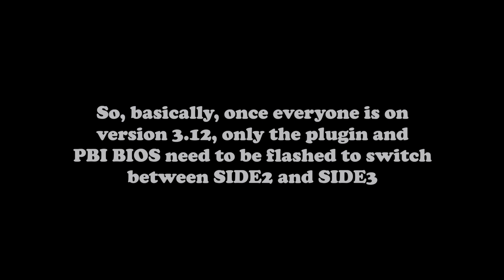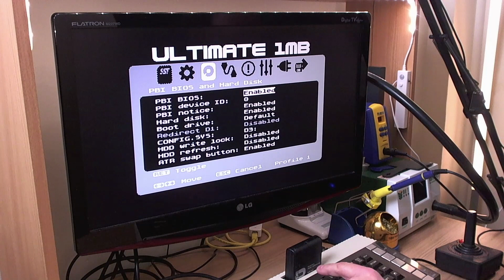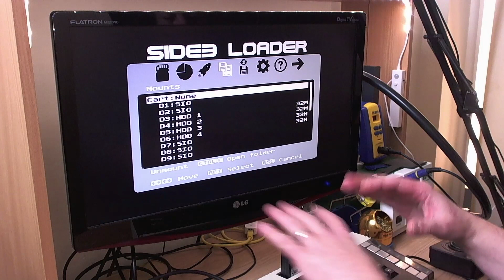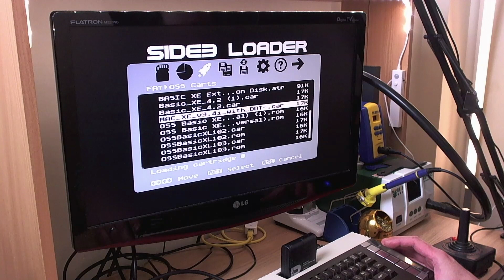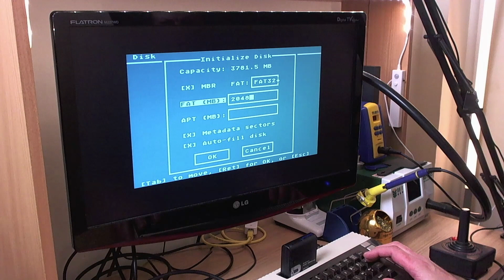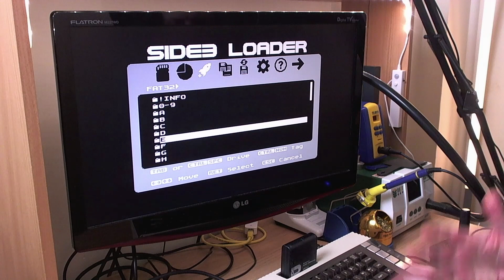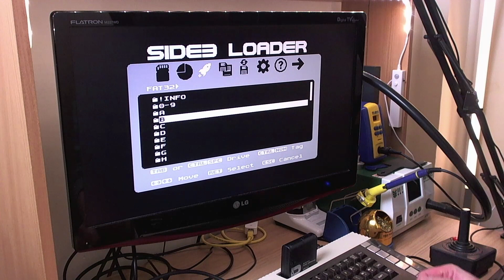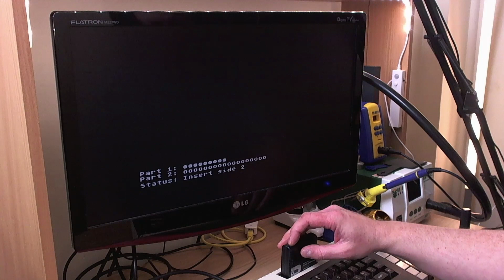How to use SIDE3: Part 2 - Ultimate 1MB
In ever loving memory of the wonderful Rik Mayall.

Equipment and software used for video production:

● USB AV/s-video capture dongle
● 135W Photography Studio Softbox Light
● Final Cut Pro
● Apple Motion
● 15" mid-2014 Apple Retina MacBook Pro